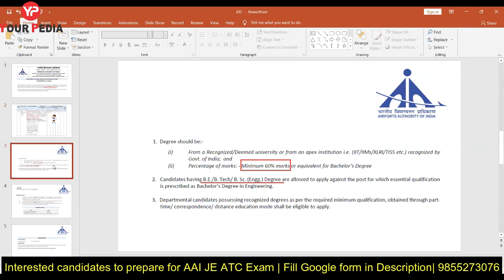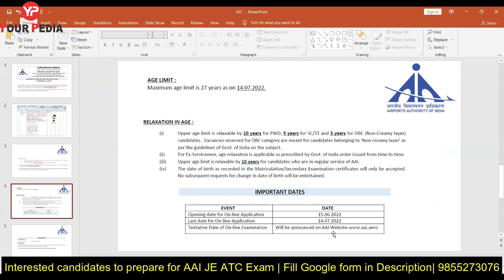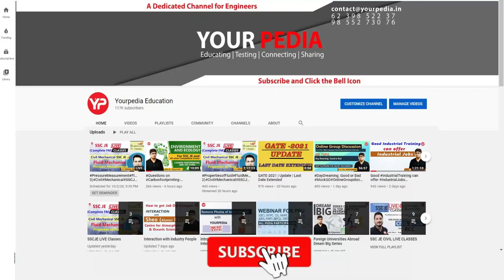AAI Junior Executive ATC 400 Vacancies 2022 | All Graduates eligible |AAI JE ATC Written preparation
Airport Authority of India announces 400 vacancies for junior Executive Air Traffic Control | All Graduates with Physics & Maths is eligible | YourPedia starting the preparation module for the same AAI JE ATC Written preparation